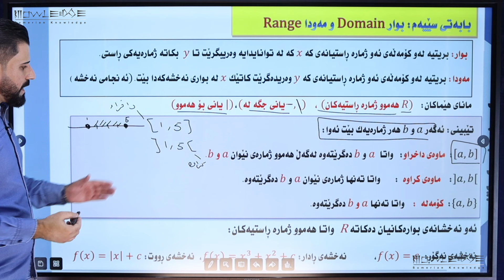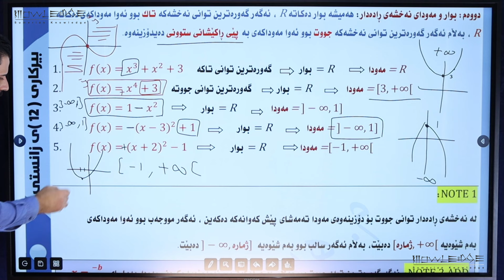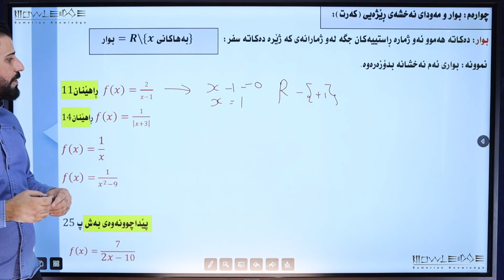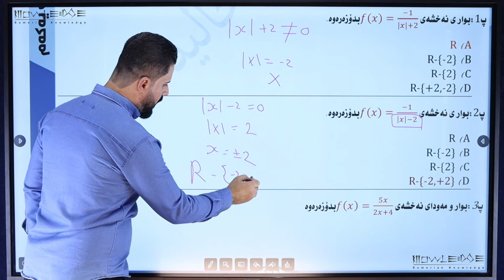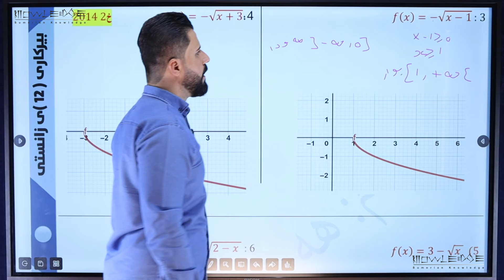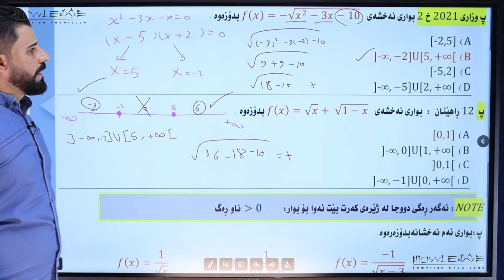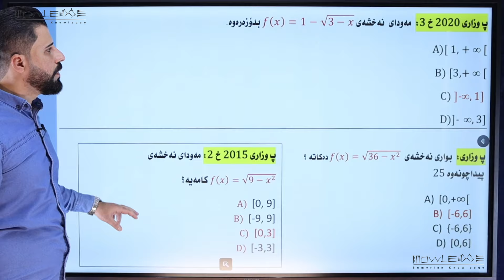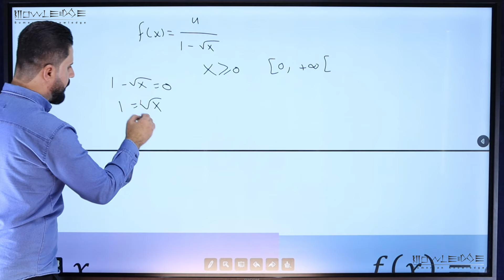012 بیرکاری پۆلی ١٢ - م. هەژار خالید (وەرزی یەکەم) وانەی - ١١